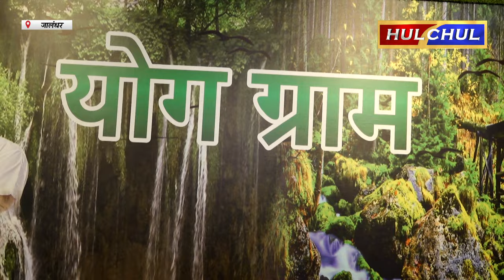Hulchul TV :वात्सल्य योगग्राम जालंधर में योग शिक्षक एवंम सह-योग शिक्षकों हेतु सम्मान समारोह